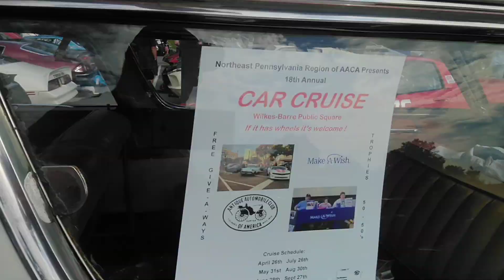1955 Chevrolet Bel Air Nomad wagon